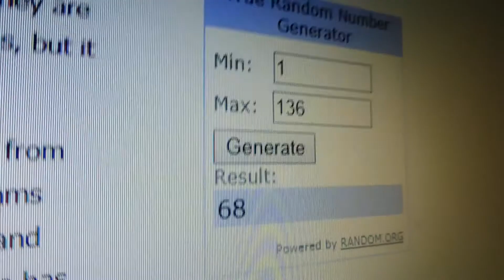ESTRAZIONE GIVEAWAY - IL VINCITORE E'....????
Ci siamo :D finalmente è giunto il fatitico giorno ahahahaah!! Prima di tutto GRAZIE per le enormi adesioni da parte vostra, non voglio dilungarmi molto perchè questa volta sarà il video a parlare per me. Posso solo dirvi che ci saranno altre occasioni perchè ho in mente giveaway a gogo ahahahh :D. Vi mando un bacione e buona visione... LEGGI QUI SOTTO!